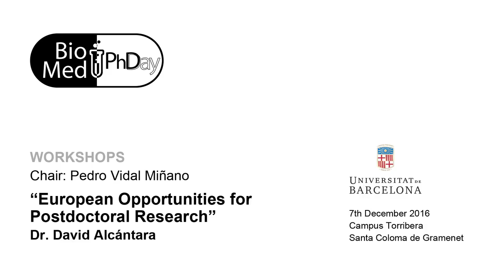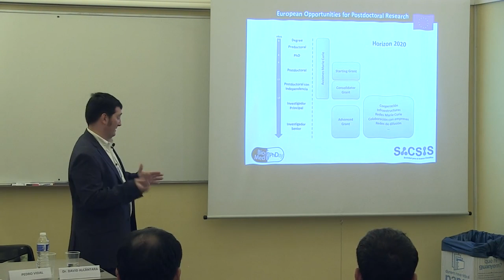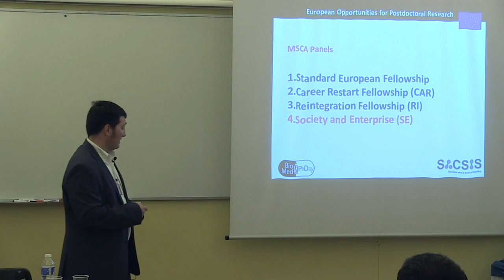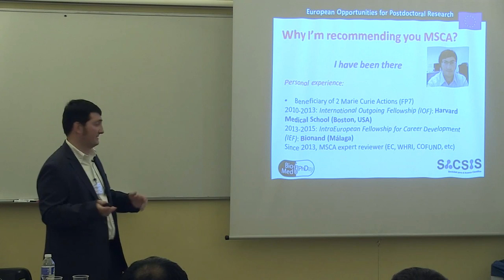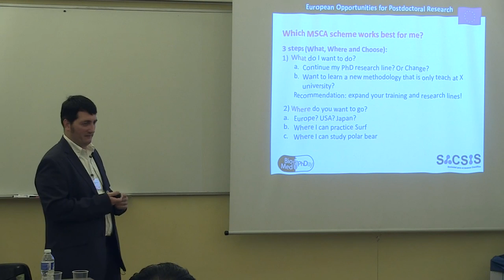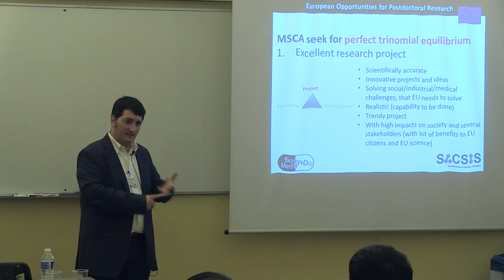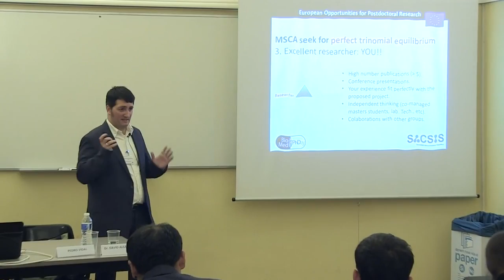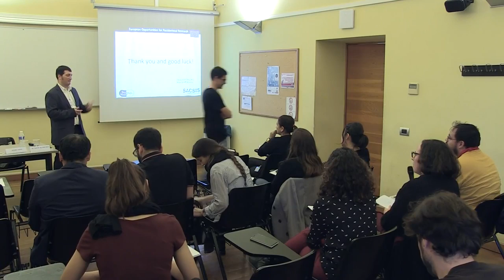European Opportunities for postdoctoral Research (focus on MSCA individual actions)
Dr. David Alcántara (president of SACSIS) talk on Biomed PhD day organized by University of Barcelona at the Campus de la Alimentació de Torribera.
The talk gave an overview of the main European Opportunities for postdoctoral Research with special focus on MSCA individual actions.